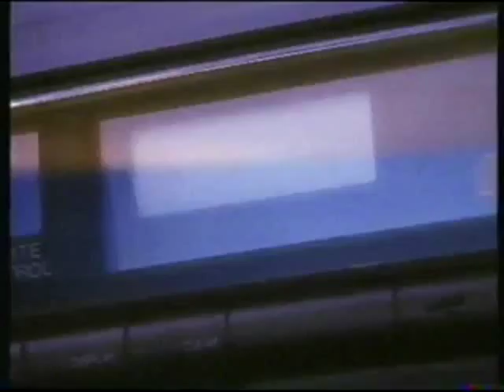Dire Straits (MK) - Circa 1988-1991 Promo's & Interviews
Short video featuring interviews, adverts for On Every Street album etc, from Good Rockin Tonight and other TV shows. Sound is very poor on final short Interview.

Good Rockin' Tonite was a Canadian television series, which aired on CBC Television from the early 1980s to 1993. The program's original host was Terry David Mulligan, who left to join MuchMusic in 1985. He was replaced by Stu Jeffries.

Date:  Circa 1988 to 1991
Length: 6:33

AMIT - A Mark In Time Forum :-